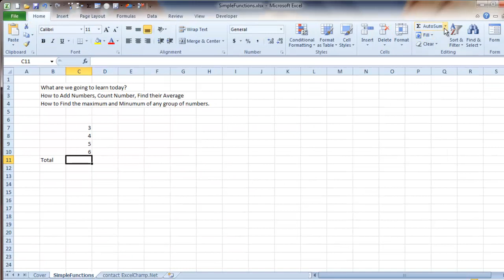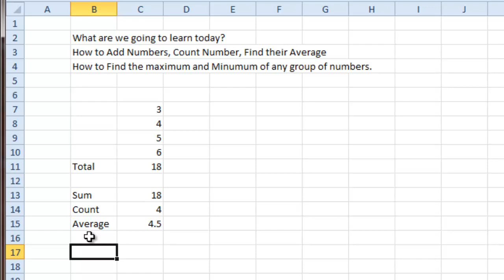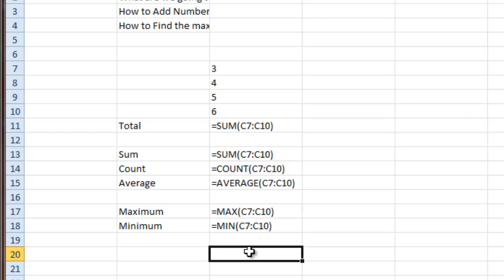SUM, COUNT, AVERAGE, MIN & MAX in Microsoft Excel: (5 Min Tutorial)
Sum, Count, Average numbers in Excel. Find Minimum and Maximum of any group of numbers in Microsoft Excel. Updated for 2022.
Easily Find the Total of Any amounts in Excel using the SUM Function in Excel.
Find how many data values do you have using COUNT Function in Excel.
Find the AVERAGE of any number of values in Excel.
Find the Highest Values in a Range using the MAX Function in Excel
Find the Lowest Value in a range using the MIN function in Microsoft Excel.

(Works on Excel 2007, 2010, 2013, 2016, Excel 365, Excel for Mac)

We need to summarize data, look at the key vital statistics, find out the total, count, average of any number or to find out the minimum or maximum value in Microsoft Excel.

So if you have Sales data, Marketing data, Inventory data or Customer Service data in Excel, you can easily count the values, sum them, and find out their total, average, sum, minimum value and the maximum value with ease. Learn the fast technique that takes less than 5 minutes. Master 5 most essential Functions of Microsoft Excel - SUM, COUNT, AVERAGE, MINIMUM and MAXIMUM quickly and easily, step by step by Vinai Prakash.

Learn this nifty trick from ExcelChamp Founder Vinai Prakash.

You can reach Vinai Prakash to conduct a Excel Training for your company - via classroom, or virtually over zoom.